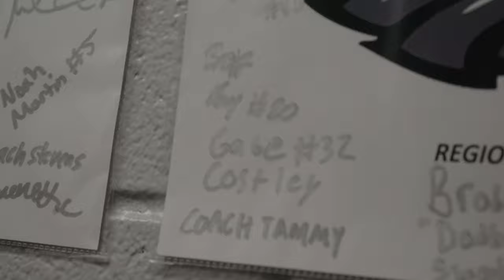State of Dade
Written and performed by Cima, for the Dade County High School Basketball Team. Shout out to my stepson, Gabe, #32. Super proud of you!